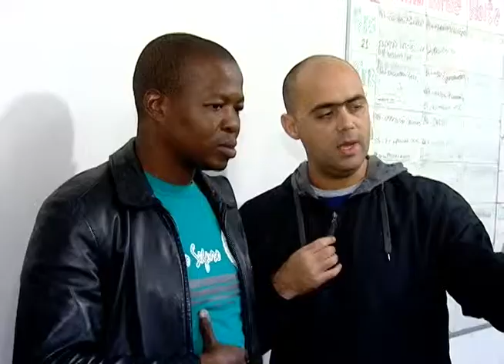Matéria sobre a comitiva de Moçambique exibida no dia 23 de julho de 2014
Repórter: Fábio Marques
Cinegrafista: Maurício Amaral
Narração: Michelle Damasceno